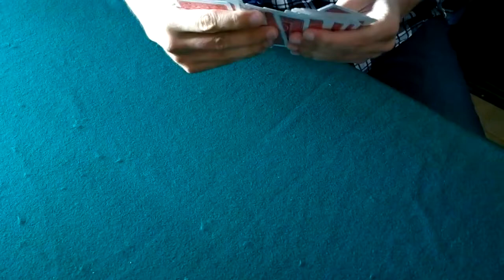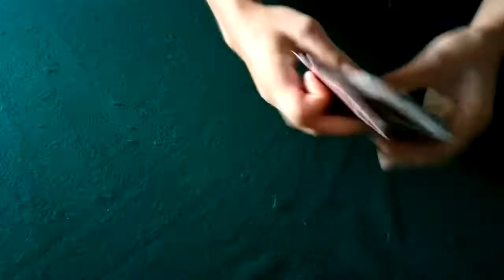SVIENE LA MADRE DAVANTI AL FIGLIO PER UN GIOCO DI CARTE!!!!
dopo 15 anni di studi..la vera lettura del pensiero.
un like amici e un commentino sono graditi..